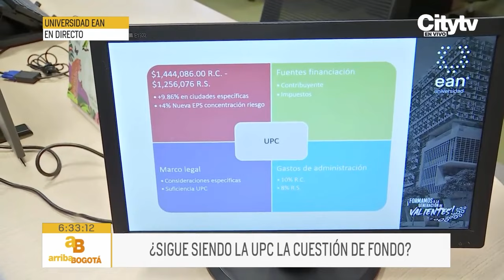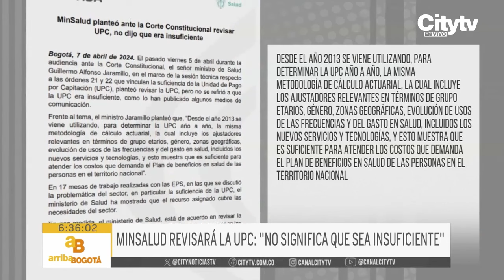Minsalud revisará la UPC: "no significa que sea insuficiente dinero dado por el Gobierno" | CityTv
Pagos, plata y cuentas pendientes, más de la crisis del sistema de salud colombiano. El ministro de salud abrió la puerta a revisar la unidad de pago por capacitación, sin que eso signifique que sea insuficiente. ¿Sigue siendo el dinero girado por el estado la cuestión de fondo? Hablamos con expertos.